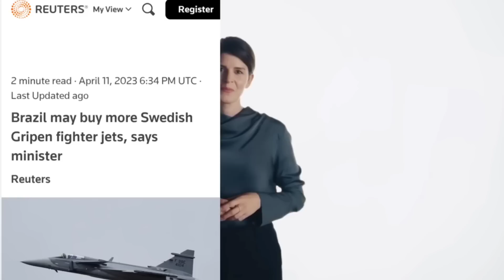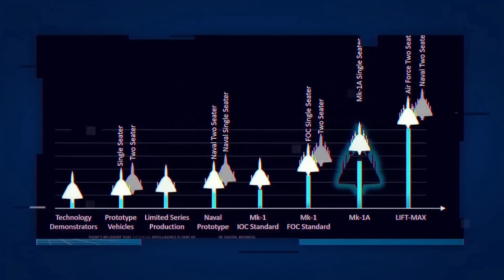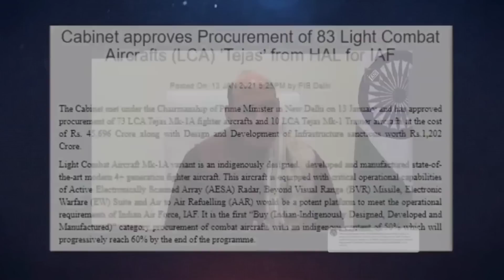😮 स्वीडन आया बीच में तेजस का संघर्ष अभी और बाकी ! SAAB's Gripen for Philippines and India